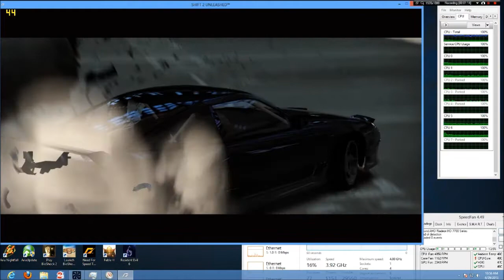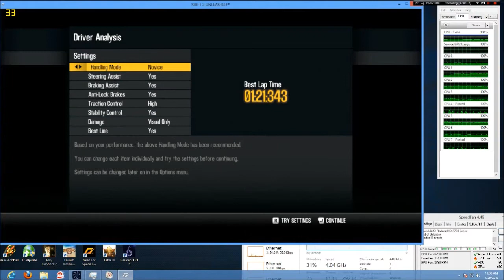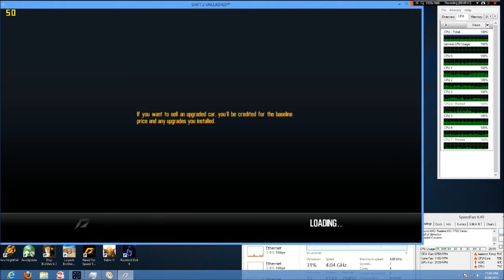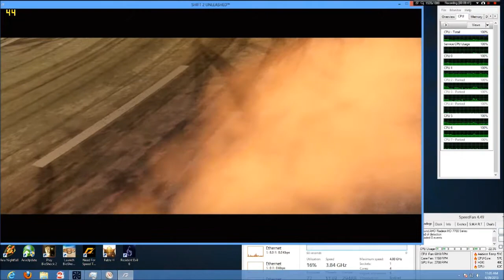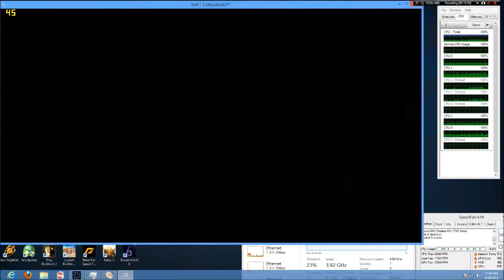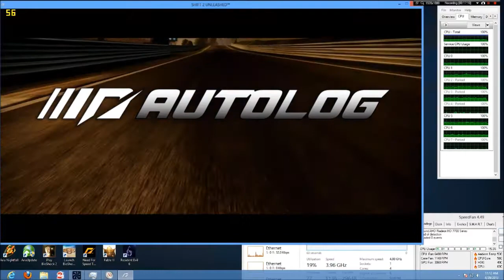Need for Speed Shift 2 Unleshed - Winwos 8 AMD FX-8350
Just messing around with this Game 1st time i've played it lol (crazy i know)

See my other videos for System info., NFS S2 running on Windows 8, AMD FX-8350 with 8 Gigs Ram and a Sapphire AMD HD7750

Note this is a Older Game.. not using more than a few cores. Runs pretty good TBH.
Some say this looks better than Need for Speed - The Run. I like Using some Live Video but i personally think NFS the Run looks Better.